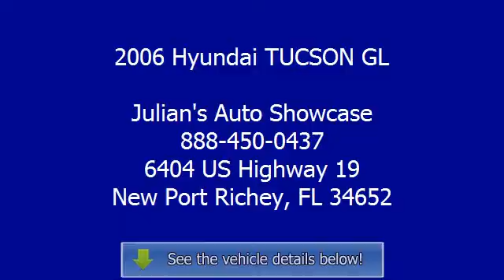2006 Hyundai TUCSON GL - Julian's Auto Showcase - New Port Richey, FL 34652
For Sale: 2006 Hyundai TUCSON GL
VIN: KM8JM12D96U435656
Engine: 2.7L
Drivetrain:
Transmission: Automatic
Mileage: 89,972
Color: BLUE (exterior) GRAY (interior)